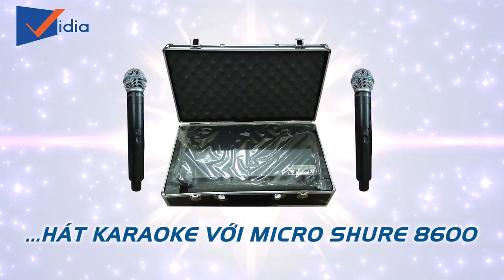Vidia Channel - Micro karaoke giá rẻ hát như ca sĩ của thương hiệu nổi tiếng.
GIỌNG ĐÃ HAY NAY CÒN HAY HƠN VỚI MICRO CÔNG NGHỆ MỸ - SHURE U8600:
   - Ngắt hú,rè ở mức tối đa.
   - Tự động loại bỏ tạp âm.
   - Điều chỉnh giọng ca.
   - Hút âm cực nhạy.

207 Tân Phước, P.6, Q.10, TP.HCM